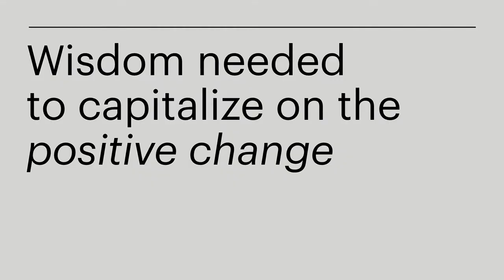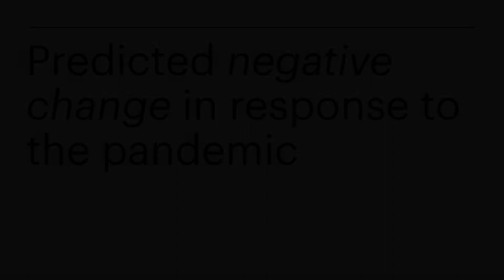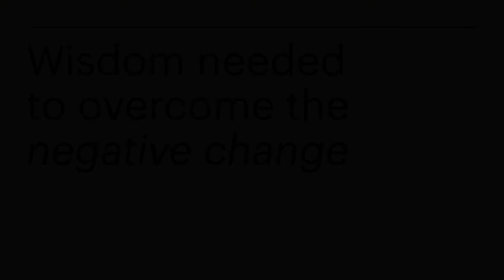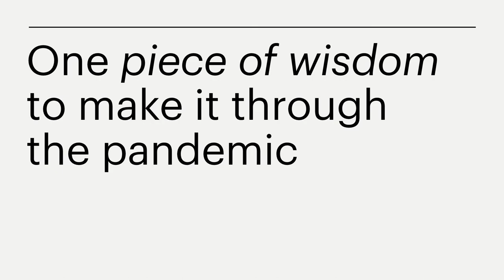Robert Sternberg responds to five questions about the World after Covid - 18 June, 2020.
This interview is part of the larger series of conversations with world leaders in behavioral & social sciences, who documented their forecasts and advice for the post-pandemic future.

0:00 Predicted positive change in response to the pandemic.
0:49 Wisdom needed to capitalize on the positive change.
1:31 Predicted negative change in response to the pandemic.
2:49 Wisdom needed to overcome the negative.
3:42 One piece of wisdom to make it through the pandemic.

Robert J. Sternberg is a Professor of Human Development at Cornell University and Honorary Professor of Psychology at the University of Heidelberg. He is a member of the US National Academy of Education and the American Academy of Arts and Sciences. He has won the Grawemeyer Award in Psychology, the William James, and James McKeen Cattell Fellow Awards of the Association for Psychological Science.